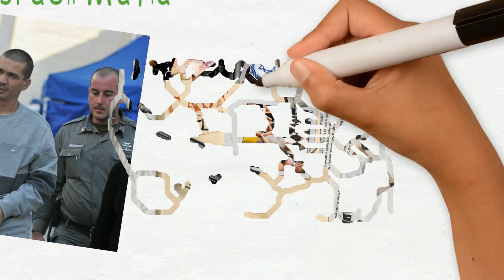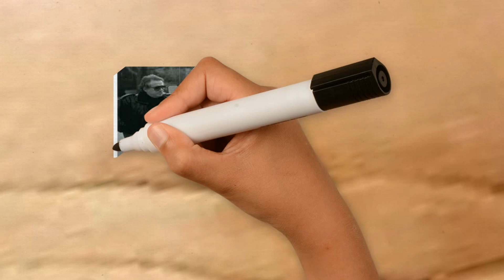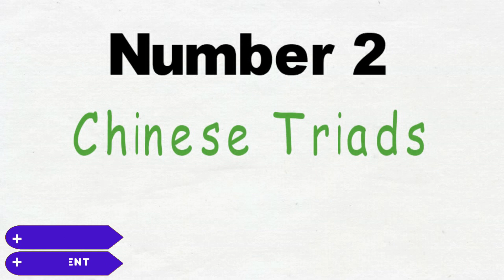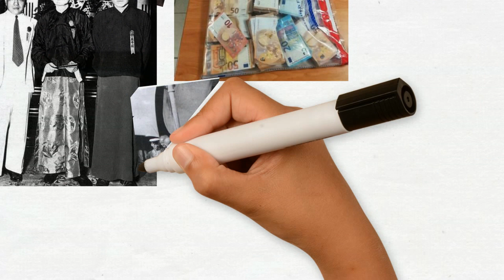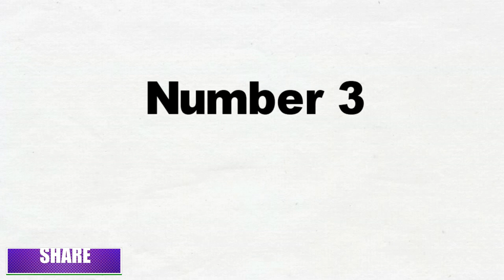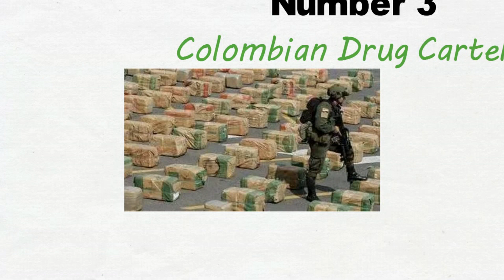The Hidden Secrets of the Most Dominant Mafia Empires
Welcome to my YouTube video, where we will be diving deep into the fascinating world of the mafia and uncovering their hidden secrets. The mafia is a notorious criminal organization that has left an indelible mark on history. From their origins in Sicily to their influence on the world today, the mafia has always been a topic of interest and intrigue.

In this video, we will explore the history of the mafia and how it all began. We'll take a closer look at the Italian mafia and the notorious mafia bosses that have led it. You'll learn about the secret style origins of the mafia, and the methods they used to maintain their power and influence.

But the mafia isn't just limited to Italy. We'll also be delving into the Sicilian mafia, one of the most powerful and influential crime organizations in history. We'll uncover the filthy secrets of the Sicilian mafia and explore how they rose to power.

And it's not just ancient history that we'll be discussing. We'll also be looking at the modern-day mafia and the efforts made to arrest them. You'll learn about the mafia's secret bunkers, which have been the subject of many documentaries, including the BBC's mafia secret bunkers documentary.

But the mafia isn't the only criminal organization we'll be exploring in this video. We'll also take a look at the secrets of the Knights Templars, one of the most secretive and powerful organizations in history. And we'll even delve into the filthy secrets of ancient Greece's greatest leaders, including Plato.

So get ready for an in-depth look at the entire mafia story explained so far, as we uncover the hidden secrets of the most dominant mafia empires. And if you're a fan of mafia documentaries, this is the video for you. Join me as we uncover the fascinating world of the mafia, and discover the secrets that have remained hidden for centuries.